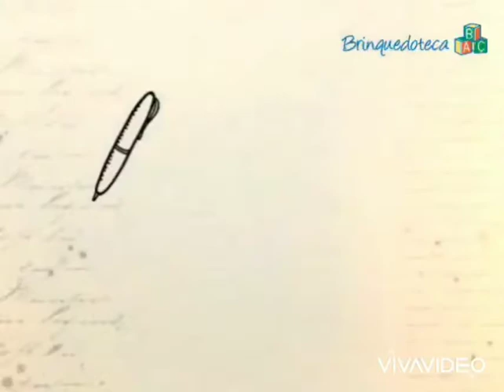SUCATOTECA: Bilboquê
Tia Gabi ensina a fazer um brinquedo super divertido: o BILBOQUÊ.